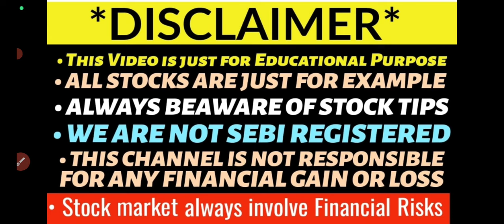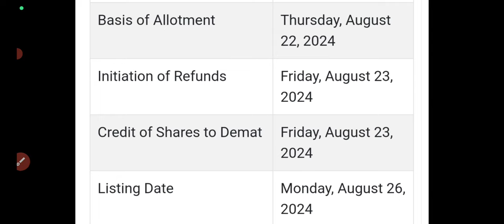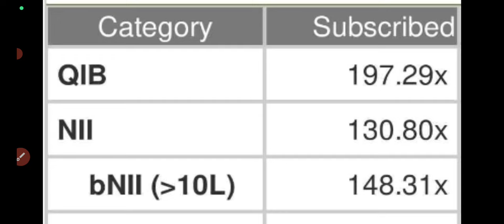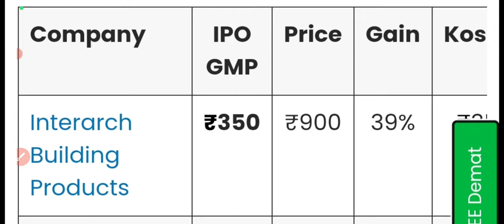interarch buildings ipo allotment chances🤑interarch ipo day3 subscription status🔥interarch ipo gmp🤑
interarch buildings ipo allotment chances
interarch ipo day3 subscription status
interarch ipo gmp up
interarch buildings ipo allotment website
interarch buildings ipo allotment status
interarch ipo allotment chances
interarch buildings ipo gmp today
interarch buildings ipo final decision
interarch buildings ipo gmp up 37%
saraswati ipo gmp today
interarch buildings ipo review
interarch ipo full details
interarch ipo price band
interarch ipo gmp up 36%
Upcoming ipo august 2024
interarch ipo review
interarch buildings ipo apply or avoid?
interarch buildings ipo latest news
saraswati saree ipo gmp today
saraswati ipo subscription status
saraswati ipo final decision
saraswati saree ipo 5pm subscription update
Saraswati saree depot ipo final decision
saraswati ipo day1 subscription status
saraswati ipo review
saraswati ipo apply or avoid?
saraswati saree depot ipo subscription status
saraswati saree depot ipo gmp today
saraswati saree depot ipo gmp up
saraswati ipo price band
saraswati ipo full details
saraswati ipo gmp up
saraswati ipo review
upcoming ipo listing day strategy
upcoming ipo this august
firstcry ipo allotment status
firstcry ipo allotment out?
firstcry ipo gmp today
firstcry allotment delay
unicommerce ipo allotment status
unicommerce ipo allotment delay
unicommerce ipo debit sms
unicommerce ipo allotment chances
unicommerce ipo allotment
unicommerce ipo gmp today
firstcry ipo allotment chances
firstcry ipo allotment time
unicommerce ipo day3 subscription status
unicommerce ipo allotment website
unicommerce ipo allotment date
first cry ipo day3 subscription status
ceigall ipo listing
ceigall share price
ola electric ipo refund
ola electric ipo listing day strategy
unicommerce ipo final decision
firstcry ipo final decision
firstcry ipo day3 subscription status
firstcry ipo gmp crash
ceigall ipo gmp today
ola electric ipo allotment status
unicommerce ipo day2 subscription status
unicommerce ipo subscription status
firstcry ipo day2 subscription status
ceigall india ipo allotment status
ola electric ipo final decision
ola ipo gmp today
ola electric ipo day3 subscription status
ola ipo final decision
ceigall india ipo allotment chances
ceigall india ipo allotment date
ceigall india ipo allotment website
ceigall ipo day3 subscription status
ceigall india ipo final decision
ceigall ipo final decision
ceigall ipo review
ceigall ipo day2 subscription status
ceigall ipo gmp fall
ceigall ipo review
ceigall ipo day1 subscription status
ceigall ipo big news
ceigall ipo listing gain or not?